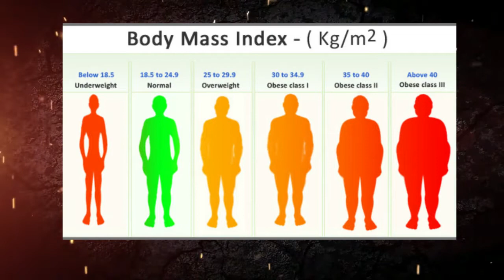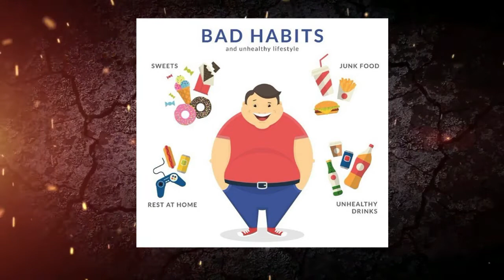CARING FOR YOU #21: Weight Loss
Body Mass Index, (BMI.) This video speaks of weight loss and the equivalent of body weight to body height.